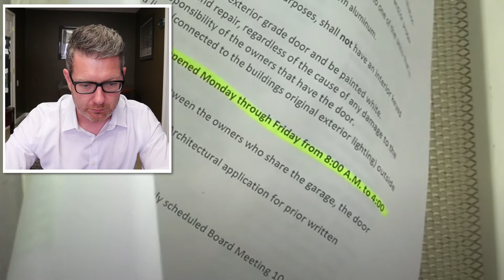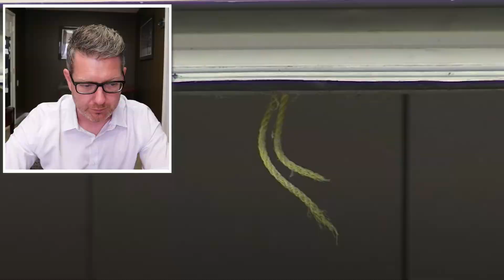Property Manager Reviews News Segment About HOA Rules Crossing the Lines!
James Phifer - President of ACCU inc. Property Management Company goes over, in detail, a video that displays an uncomfortable reality for some who are forced to undergo rules of the HOA. Would you leave your families garage door open? Leave it in the comments!

ACCUINC.com